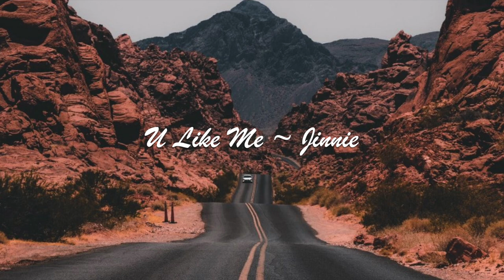Aesthetic background music *copyright free* |Daily Diaries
UPLOADING SCHEDULE
💫 NEW VIDEO MOST DAYS OF THE WEEK

0:00 - 0:02 ~ Vlog 7

0:02 - 1:53 ~ Music by Namoo Nara - Endlessly (Sang Gak Hae)

1:53 - 5:01 ~ Music by Eric Reprid - June Blues

5:01 - 8:30 ~ Music by serin oh - valenbisi

8:30 - 10:27 ~ Music by Mark Generous - Meganne

10:27 - 13:55 ~ Music by Jennifer Chung - Until Your Heart Breaks

13:55 - 17:01 ~ Music by Jinnie - U Like Me?

17:01 - 19:27 ~ Music by Christine Nguyen - lessons

19:27 - 22:04 ~ Music by VALNTN - Mona Lisa

22:04 - 24:04 ~ Music by Lukey - PRETTY

SEE YOU ON MY NEXT VIDEO!!